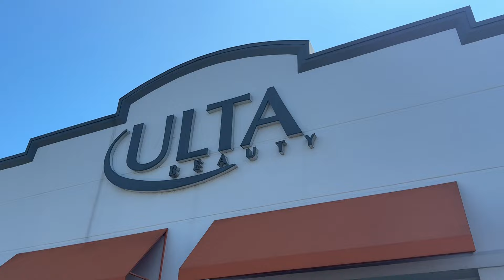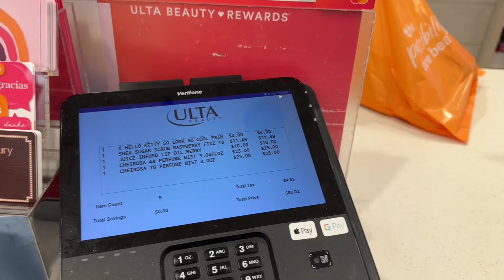COME SPEND THE DAY WITH US! ⭐️ - BRUNCH 🥞SHOPPING 🛍️ HAUL 🥰🩷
Hey Fam! 🌟 Join us for a super fun Saturday adventure as we dive into a Fun Day out and Preppy Ulta Haul! 💄🧦 Get ready to see all the cute goodies we snagged from Ulta and the mall. From adorable face masks to the yummiest body scrubs, we’ve got it all! And, of course, I’m sharing my DIY sock tips – who wants a pair? 🙋‍♀️

Hope you guys enjoy this spending the day withb us filled with fashion, brunch, and beauty treats. Much love, peace, and blessings to all of you! 🥰